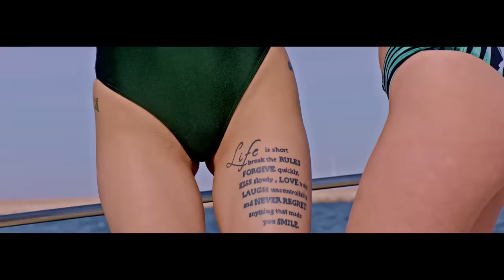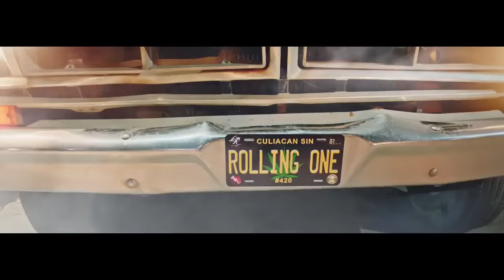ROLLING ONE - Lenin Ramirez ft T3r Elemento (Video Oficial) (2018)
Puerto peñasco
Tercer elemento
Corridos marihuanos